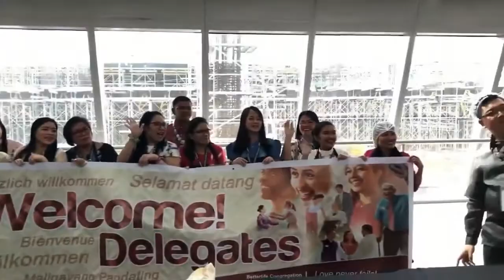JW International Convention 2019 Manila, Philippines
JW International Convention